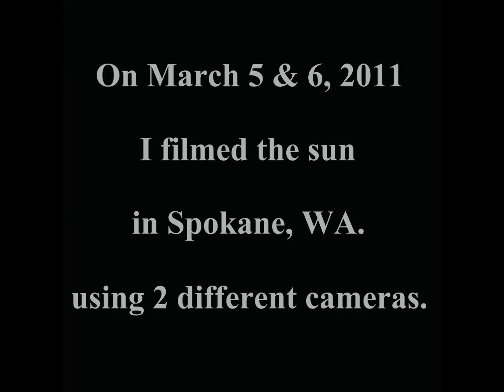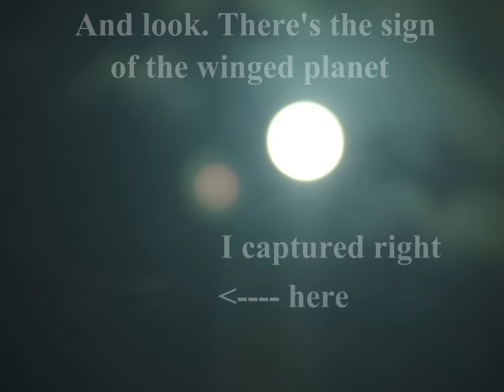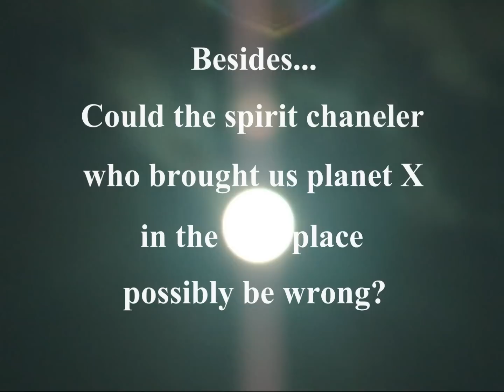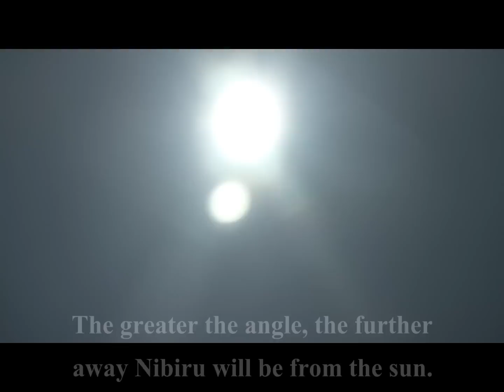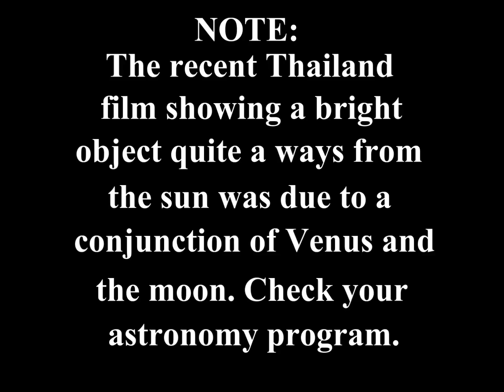2 TWO SUNS IN SPOKANE!! - NIBIRU FOUND!! - FULL VERSION!!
This is about how to use an ordinary camera to get stills and video of Planet X, or Nibiru near the sun... even when it's not really there! Using filters and panes of glass, you too can make your own fake Nibiru videos. Get Nibiru to move around, or stay still, find the right angle to shoot out the window. Be like the "real shootin" guys and find Nibiru today! Unless of course, like me you're done with all this nonsense.